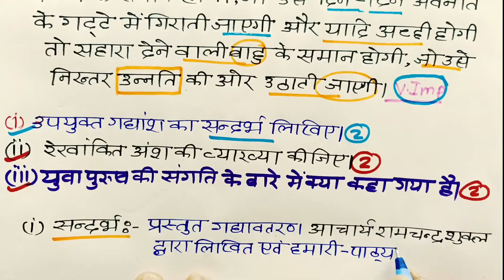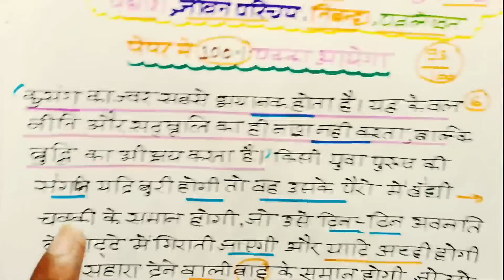Class 10 हिंदी पूरे किताब के महत्वपूर्ण प्रश्न 2024, Class 10 Hindi important question 2024 Board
hello my dear student is video mein Maine aap logon Ko class 10 Hindi ki Sabhi most important questions bataen Hain Jo board exam 2024 Mein Jarur aaega to video dekhkar Hindi ke sabhi important gadyansh,padyansh, Jivan,Parichay,nibandh,Patra lekhan sab kuchh samajh lijiye

Topic covered
class 10 Hindi important question 2024
UP Board Hindi important question
class 10 Hindi important gadyansh 2024
10th Hindi important padyansh 2024
2024 board mein aane wale Hindi important question
class 10 Hindi important Jivan Parichay
class 10 Hindi important Patra lekhan
board exam Mein Patra Kaise likhen
class 10 Hindi important jeevan parichay